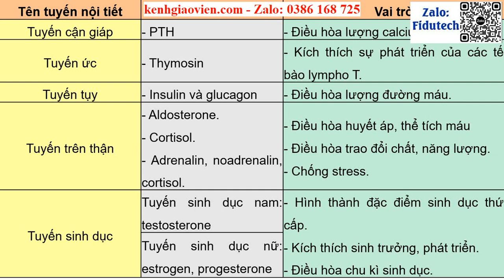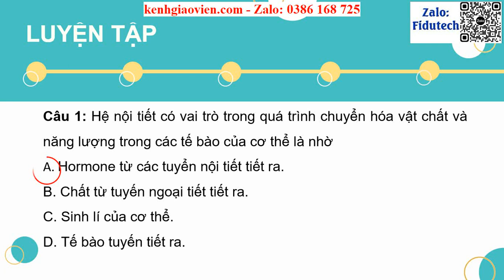Giáo án powerpoint Bài 35: Hệ nội tiết ở người | GA điện tử Sinh học 8 Cánh diều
Phía trên là giáo án Powerpoint hay còn gọi là giáo án điện tử, giáo án trình chiếu Bài 35: Hệ nội tiết ở người | Sách Khoa học tự nhiên 8 cánh diều. Giáo án được làm với phong cách: hiện đại, đẹp mắt để tạo sự hứng thú cho học sinh.
Ngoài ra, chúng tôi có đầy đủ giáo án powerpoint các bài khác trong chương trình sách giáo khoa Khoa học tự nhiên 8 cánh diều. Tin chắc rằng: Khi sở hữu bộ giáo án này, việc giảng dạy của thầy cô sẽ trở nên nhẹ nhàng và đạt hiệu quả tốt.